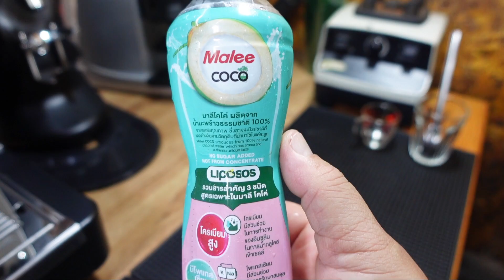แนวทางการชง มะพร้าวลาเต้